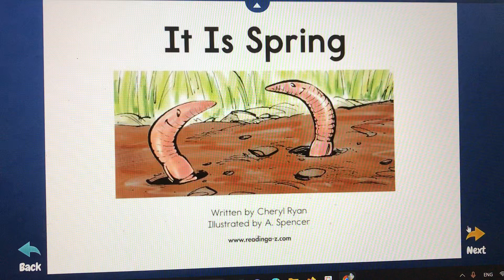Tracy -PU1 -Level B-It Is Spring